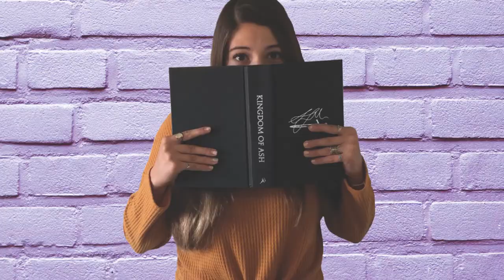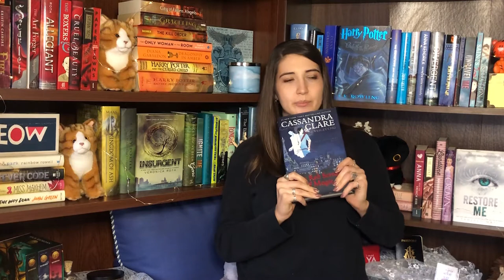THE RED SCROLLS OF MAGIC | Book Review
We have a MALEC book! It's time to discuss Magnus' cult...?? Let's talk about all the Red Scrolls of Magic things in this first installment of our latest Cassandra Clare series, The Eldest Curses!

'BOUT ME:
Hey, what's up, hello! My name is Katelyn Overby and I am a reader/writer/artist/Ravenclaw/person living in the part of the U.S. that is considered to be District 11 or 12, depending on which map of Panem you're looking at.

I make videos about books, art, and writing (and sometimes about the Bachelor), and I (try to) upload videos once a week.

The way to my heart is quoting John Mulaney, and if you've read The Hunger Games and Divergent more than five times, I consider you to be a close friend. I love all things Young Adult literature, and hope to write some of my own one day. LET'S TALK ABOUT ALL THE BOOK THINGS TOGETHER! Got a book you want to talk about? Drop it in the comments on one of my videos, and I'll do my best to get on that!